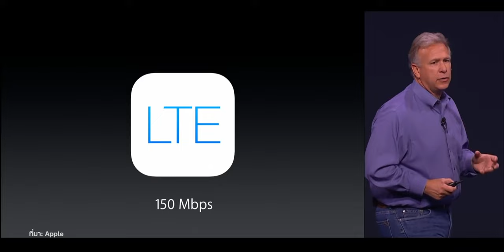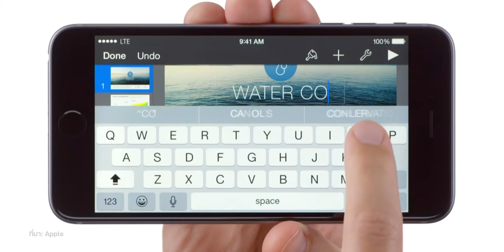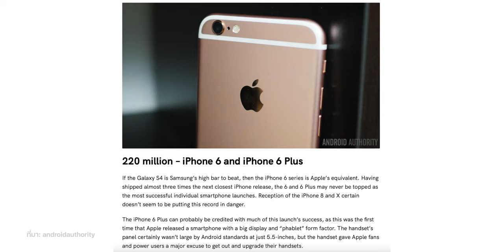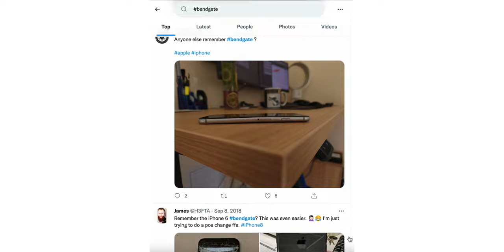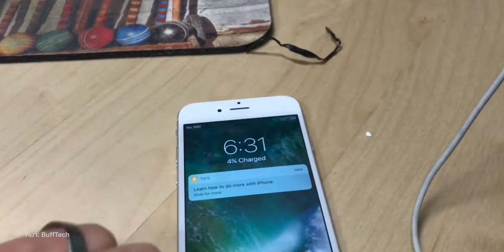iPhone 6 Plus กลายเป็นผลิตภัณฑ์รุ่นเก่าแล้ว! (Vintage) | iMoD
🔴 Apple ได้เพิ่มชื่อ iPhone 6 Plus เข้าสู่สถานะ Vintage แล้ว กลายเป็นผลิตภัณฑ์รุ่นเก่าที่จะไม่ได้รับการสนับสนุนจาก Apple ในบางที่แล้ว

มาชมย้อนรอยประวัติของรุ่นนี้ ทำไมถึงขายดี และมีตำนานอะไรบ้าง ชมกันได้เลย

00:00 - เปิดคลิป
00:17 - Apple เพิ่มชื่อ iPhone 6 Plus เข้าสู่สถานะ Vintage
01:17 - เรื่องราวน่าสนใจของ iPhone 6 / 6 Plus
01:58 - ไฮไลท์เด่นของ iPhone 6 / 6 Plus
02:47 - iPhone 6 Plus ถูกเรียกว่าเป็น แฟบเบล็ต
03:01 - iPhone 6 / 6 Plus ได้รับความนิยมและขายดี
04:18 - ประวัติศาสตร์เรื่อง “Bendgate” ใน iPhone 6 Plus
04:53 - ปัญหาอื่นๆ ใน iPhone 6 / 6 Plus
05:38 - ทิ้งท้าย

ℹ️ อ่านข้อมูลเพิ่มเติม

1️⃣ ย้ายข้อมูลจาก iPhone 6 และใหม่กว่าไป iPhone 13
3️⃣ รวม 16 ทริค iPhone ที่ควรรู้ ใช้เครื่องได้คุ้ม อัปเดตปี 2022